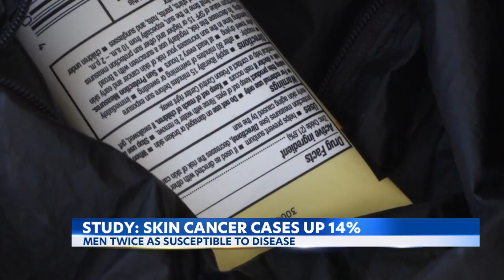Skin cancer rates rise for Hawaii residents between 2015-2019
Based on the latest statistics from the US Centers for Disease Control and Prevention (CDC), a new report from Quote Wizard revealed the number of skin cancer cases in Hawaii jumped 14% between 2015 and 2019.